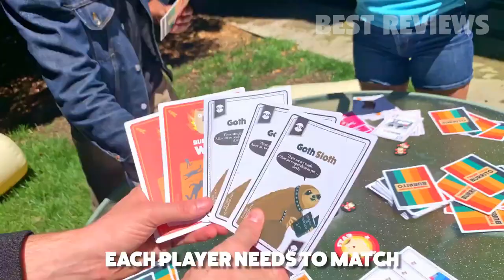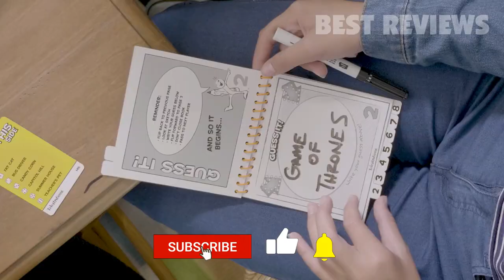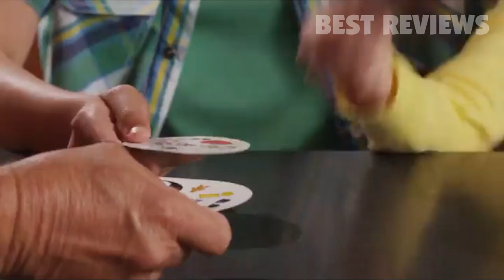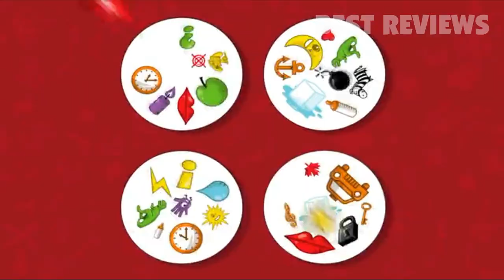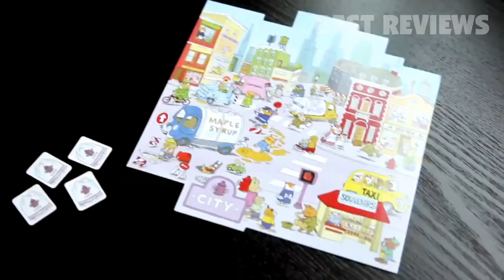10 Best Board Games for the Whole Family 2024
All the products featured in the video can be found here:
10 ► Melissa & Doug Suspend Family Game
.359Em3y
Amazon CA
Amazon UK
Amazon DE
Amazon FR
Amazon IT
Amazon ES

9 ► Spontuneous - The Song Game
.2xhWlIG
Amazon CA
Amazon UK
Amazon DE
Amazon FR
Amazon IT
Amazon ES

8 ► Throw Throw Burrito by Exploding Kittens - A Dodgeball Card Game
.2Yayply
Amazon CA
Amazon UK
Amazon FR
Amazon IT
Amazon ES

7 ► Battleship With Planes Strategy Board Game
.2Sf3G2P
Amazon CA
Amazon UK
Amazon DE
Amazon FR
Amazon IT
Amazon ES

6 ► USAOPOLY Telestrations Original 8 Player
.2y3QpmV
Amazon CA
Amazon UK
Amazon DE
Amazon FR
Amazon IT
Amazon ES

5 ► Hasbro Gaming Mouse Trap Board Game
.2xizRr2
Amazon CA
Amazon UK
Amazon DE
Amazon FR
Amazon IT
Amazon ES

4 ► Hasbro Twister Game
.2W35v3V
Amazon CA
Amazon UK
Amazon DE
Amazon FR
Amazon ES

3 ► Spot It!
.3aKenRg
Amazon CA
Amazon DE
Amazon FR
Amazon IT

2 ► Hasbro Gaming Toilet Trouble Flushdown Kids Game Water Spray
.2Sb3hym
Amazon CA
Amazon UK

1 ► Wonder Forge Richard Scarry's Busytown
.2KGKEhL
Amazon CA
Amazon UK
Amazon FR
Amazon IT
Amazon ES